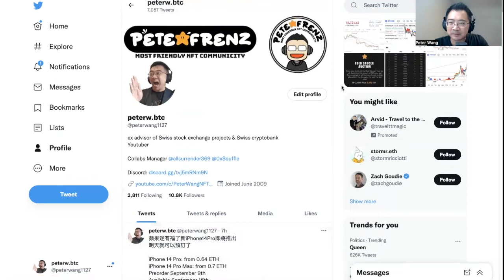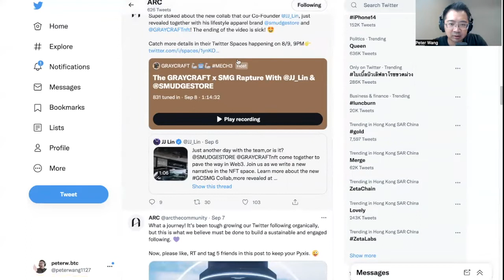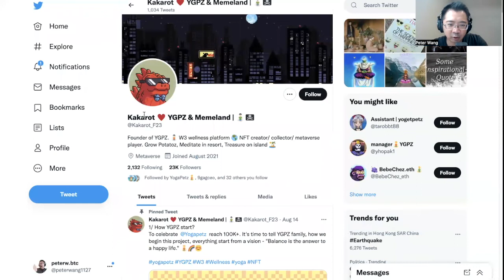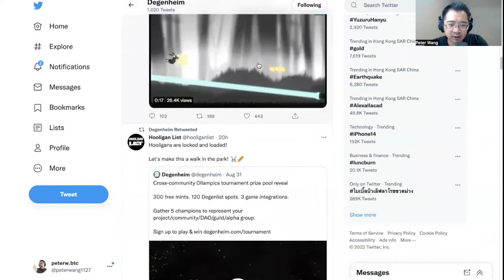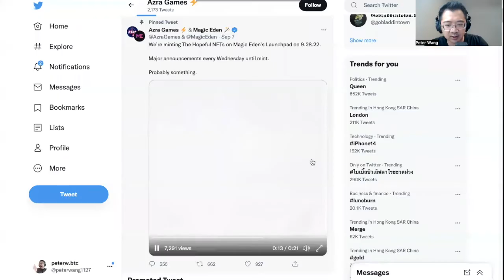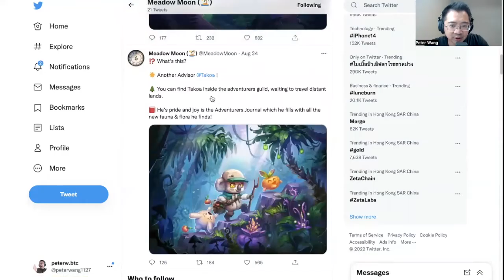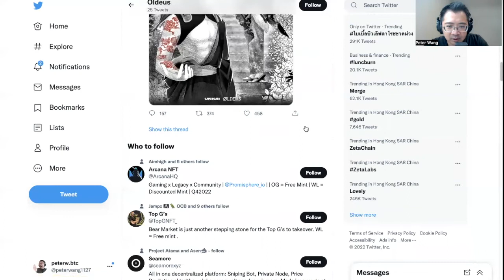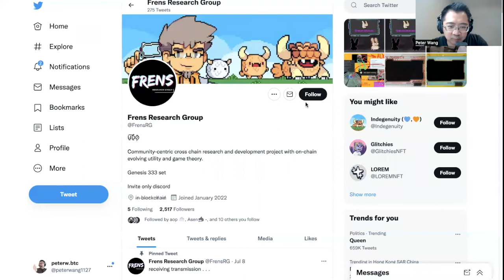【千萬不要錯過NFT】Arc,Yogapetz,VALHALLA,Degenheim,熱門項目出爐？